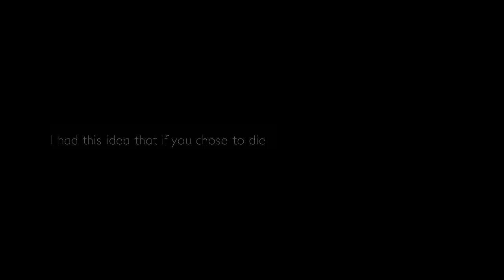Tate + Violet | seven days, seven seconds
"I had this idea, that if you chose to die, with me. You wouldn't be so sad."

I loved it when he said that, I just had to vid it. in some way. hope you like it!